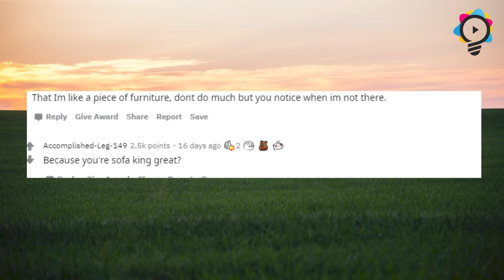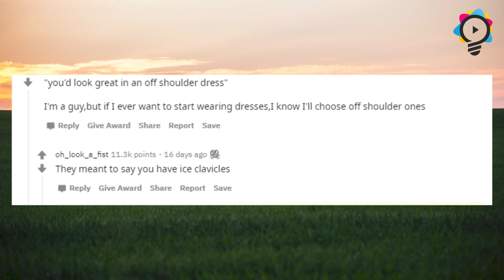What's the weirdest COMPLIMENT you've ever been given? ROFL /Reddit Stories